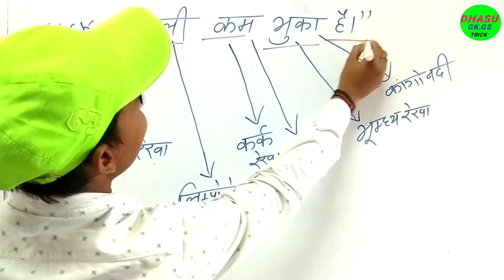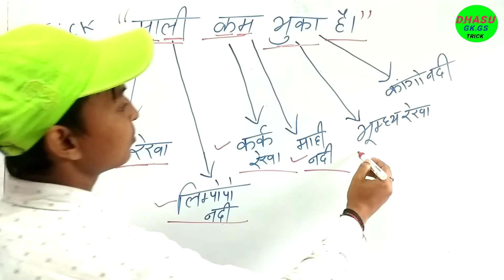रेखा को दो बार काटने वाली नदी | Gk Trick | Dhasu Gk Trick In Hindi | Rrb | Ssc | Police | All Exams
hello dosto agar aapne abhi tak hamara channel subscribe nahi kiya hai to subscribe kare aur sath me bell icon ko bhi daba de taki jab bhi aapka bhai video dale to sabse pahle aapko pata chale.
Agar aapko koi gk gs ki trick janani hai to comment me bataye mai trick banane ki puri koshish karunga

All these topics are covered by our Video:-
1. gk gs trick
2. gk trick
3. gs trick
4. dhasu gk gs trick